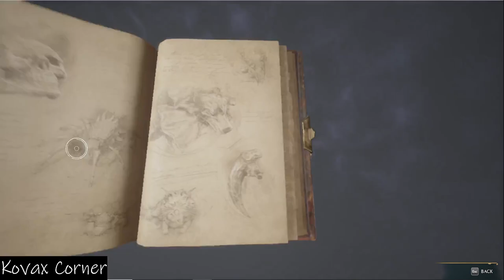Hogwarts Legacy -The Helmet of Urtkot